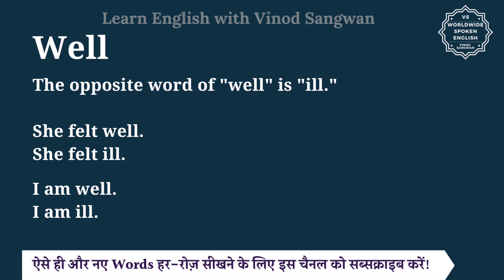Well ka opposite word kya hota hai | opposite of Well in English and hindi | antonym of Well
In this video you will learn opposite word of Well with few example sentences.

Let’s learn Meaning and opposite word of Well in detail.

The opposite word of ""well"" is ""ill.""

She felt well.
She felt ill.

I am well.
I am ill.